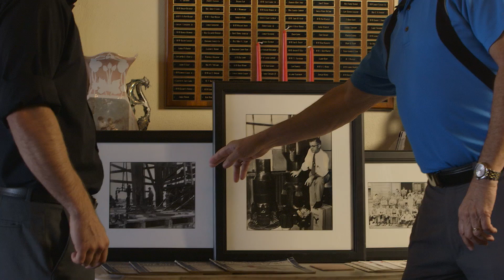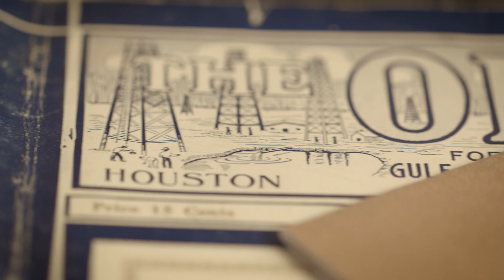100 years of bit innovation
More than 100 years ago in Houston, a legacy was born: the Reed Bit Company. Today, Reed’s legacy continues with ReedHycalog™ bits from NOV. To commemorate a century of groundbreaking technology, we have created a video featuring retired and current employees to showcase our dedication to continuous innovation and high quality standards.  Without valued customers like you, an achievement like this would not have been possible. We look forward to partnering with you for another 100 years of drill bit innovation.